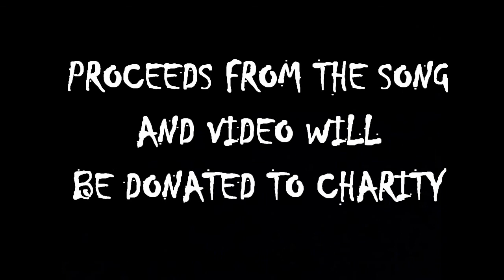The making of OSCEOLA'S CRYING